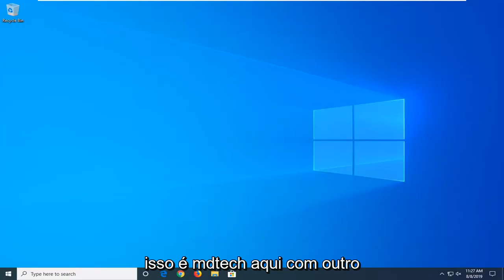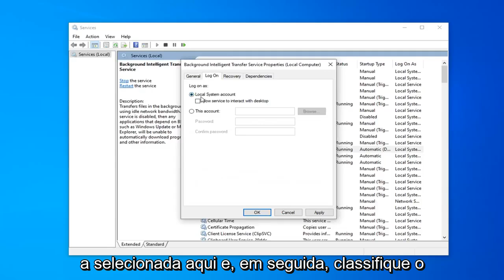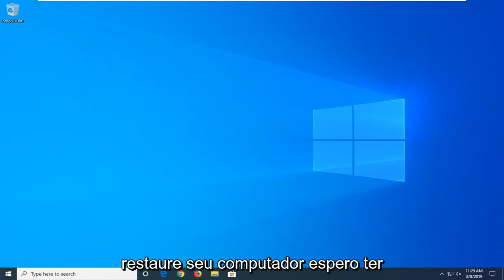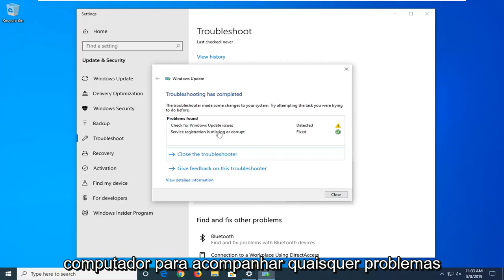Como corrigir o erro 0x80070424?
Correção de erro de atualização do Windows 10 e Windows 11 0x80070424 [Tutorial]

Em um computador baseado no Windows 10, você recebe a seguinte mensagem de erro ao tentar verificar se há novas atualizações: "Ocorreram alguns problemas ao instalar atualizações, mas tentaremos novamente mais tarde. Se você continuar vendo isso e quiser pesquisar na Web ou entrar em contato com o suporte para obter informações, isso pode ajudar: (0x80070424)".

Este tutorial contém instruções para resolver o problema de atualização do Windows 10 0x80070424: "Ocorreram alguns problemas ao instalar atualizações, mas tentaremos novamente mais tarde. Se você continuar vendo isso e quiser pesquisar na Web ou entrar em contato com o suporte para obter informações, isso pode ajudar: (0x80070424)".